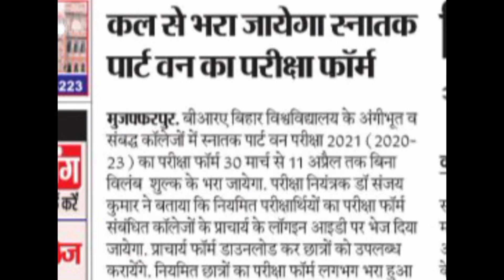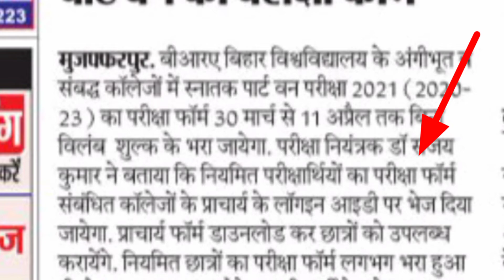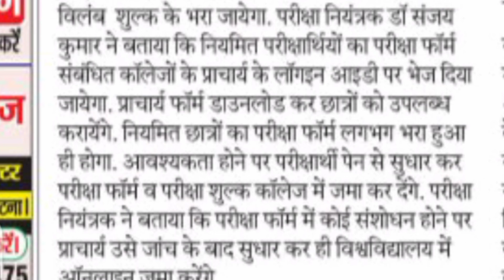TDC Part - 1 का परीक्षा फार्म आज से सभी कॉलेज में भरा जा रहा है / क्या-क्या डॉक्यूमेंट लगेगा जानकारी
TDC Part - 1 का परीक्षा फार्म आज से सभी कॉलेज में भरा जा रहा है / क्या-क्या डॉक्यूमेंट लगेगा सभी जानकारी

Relative Keywords

Relative Keywords

Part 1 Ka form kab Bhara Jayega

Brabu Part 1 Ka form kab fill Hoga

Muzaffarpur University Part 1 form Kab Fill Hoga

Brabu University Ka Form Kab Fill Hoga

Brabu Muzaffarpur University Part 1 Ka Form Kab Fill Hoga